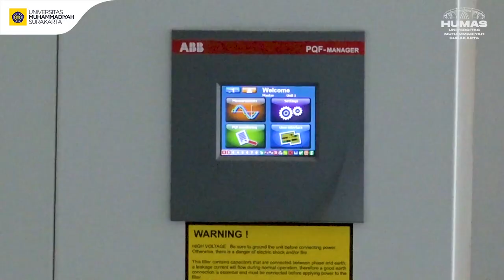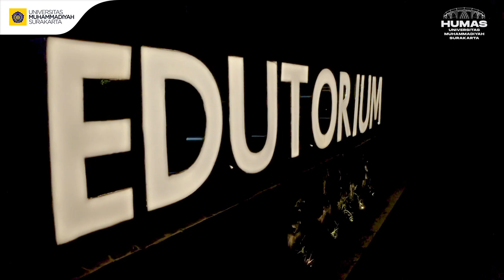Gedung Edutorium K.H. Ahmad Dahlan UMS